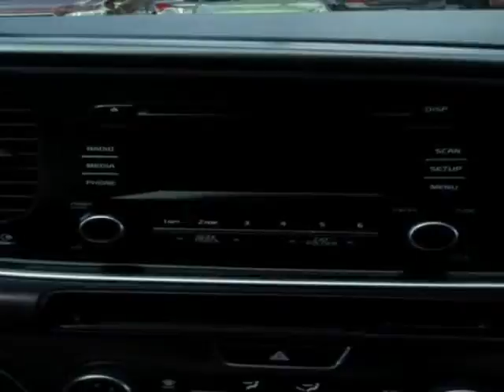2014 Kia Optima LX (Mobile, Alabama)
SKCO Automotive
7354 Airport Blvd.